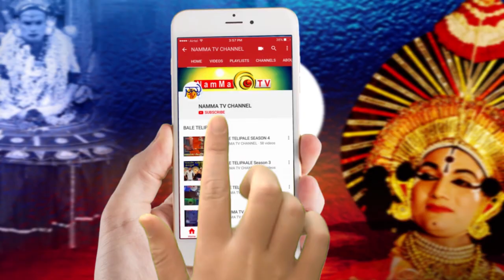Bunts Sangha Bangalore bisu sadagara - 2019